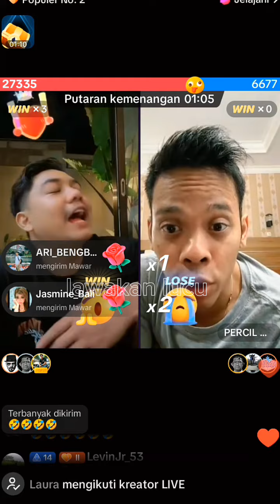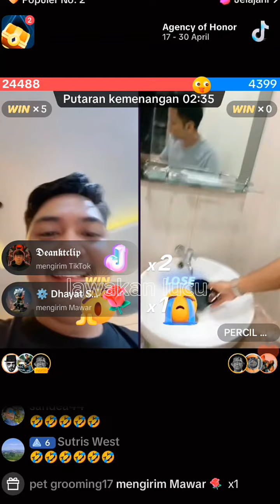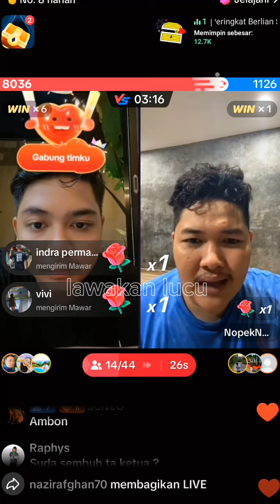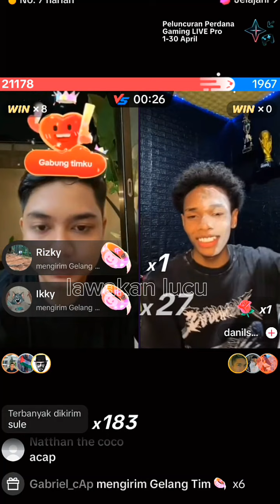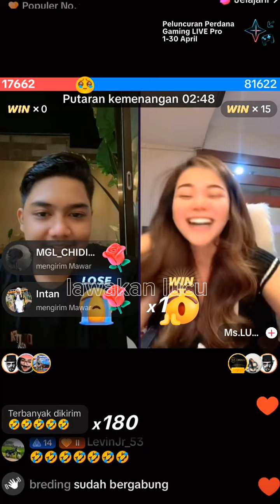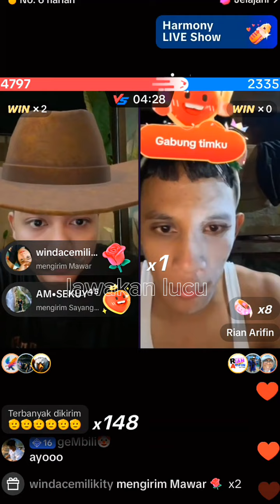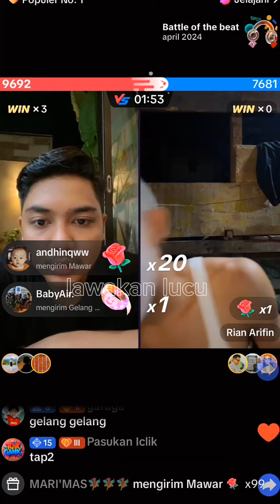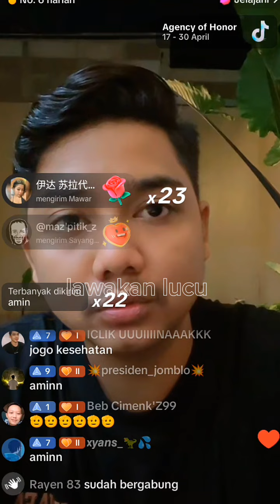FEBRIAN IQBAL, NITA, NOPEK NOVIAN, RIAN ARIFIN DAN LAINNYA PK SERU FULL LIVE